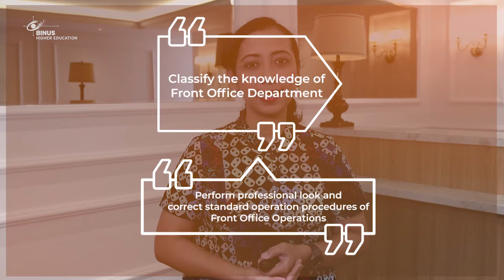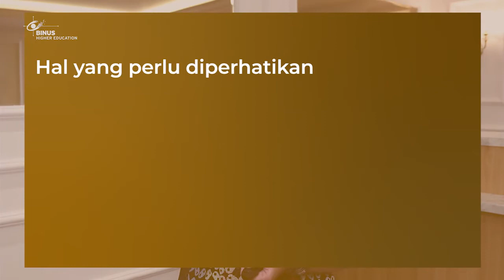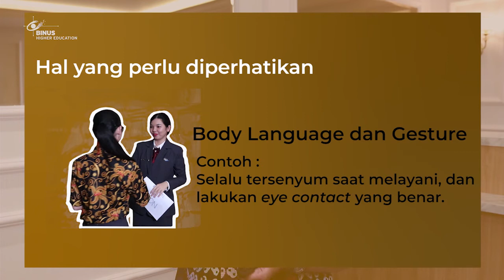TOPIK 3 - FO & THE GUEST: DELIVERING QUALITY-2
Setelah melihat video ini maka diharapkan rekan-rekan mampu untuk mengklasifikasikan jenis-jenis hotel dan mengetahui kebutuhan tamu serta Mampu menampilkan penampilan staff yang profesional dan Standard Operating Procedure masing-masing divisi di Front Office Department secara profesional.